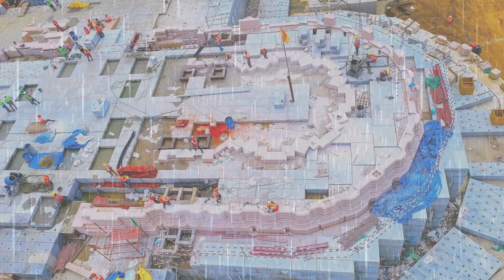​​​​​बनने के बाद ऐसा दिखेगा राम मंदिर | ट्रस्ट ने जारी किए नए चित्र | ram mandir new photo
प्रभु श्रीराम के मंदिर निर्माण में खड़ी हुई बाधा सूर्यदेव ने दूर कर दी है। वर्षा के कारण रुका निर्माण कार्य, पुन: आरंभ हो गया है। वह भी पूरी गति के साथ। इसके साथ ही श्रीराम जन्म भूमि तीर्थ क्षेत्र ट्रस्ट ने राम भक्तों को एक अनूठा उपहार भी दिया है। ट्रस्ट की ओर से कई नए चित्र सोशल मीडिया पर साझा किए गए हैं। जिनमें दर्शाया गया है कि निर्माण पूर्ण होने के बाद प्रभू का मंदिर कैसा नजर आएगा। आइए आपको दिखाते हैं यह नए चित्र और बताते हैं निर्माण कार्य की प्रगति ...

Suryadev has removed the obstacle standing in the construction of the temple of Lord Shri Ram. Construction work halted due to rain, has started again. That too with full speed. Along with this, Shri Ram Janmabhoomi Teerth Kshetra Trust has also given a unique gift to Ram devotees. Many new pictures have been shared on social media by the trust. In which it is shown how the temple of Lord will look after the construction is completed. Let us show you these new pictures and tell the progress of construction work ...